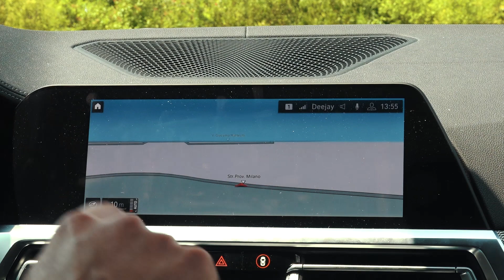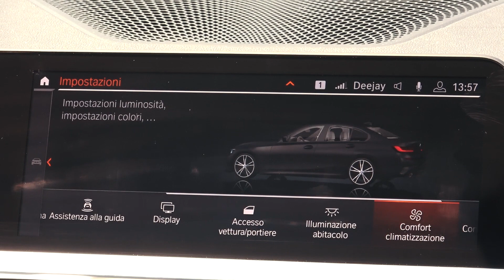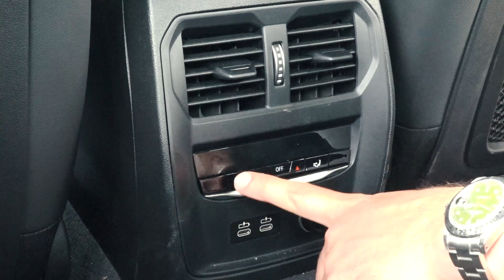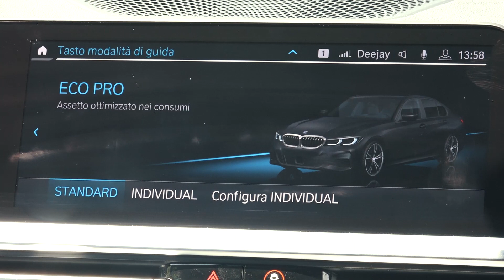Nuova BMW Serie 3 320d 2019: la berlina per eccellenza, più tecnologia e all’avanguardia che mai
La nuova BMW Serie 3 guadagna spazio, dotazioni e un design più affilato, prezzi a partire da 41.600 euro